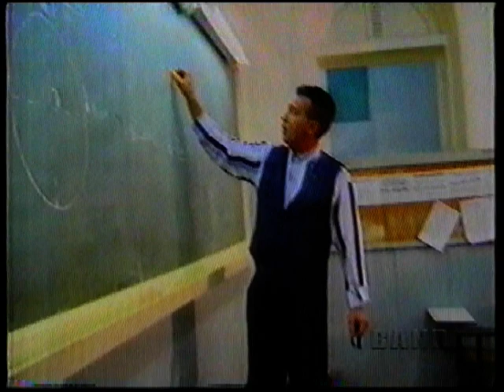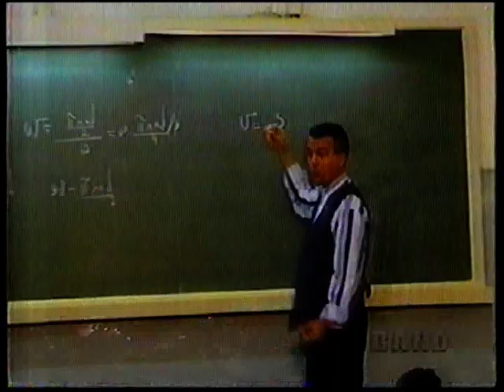Documento Especial - Torcedores Fanáticos